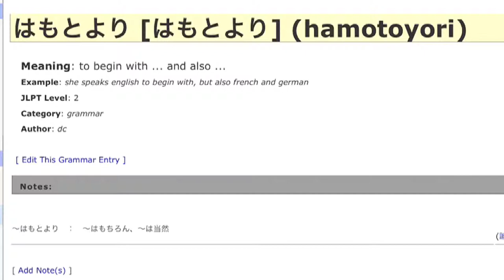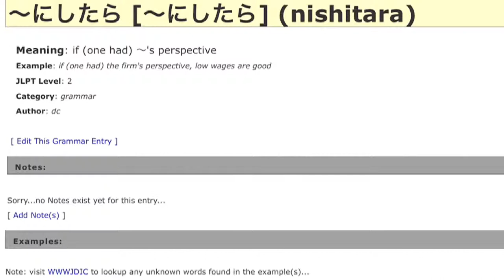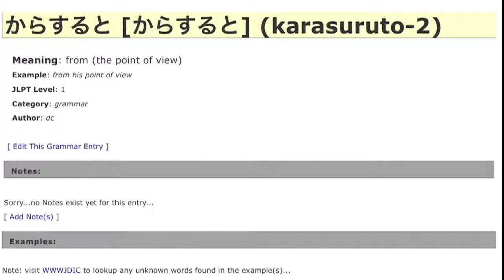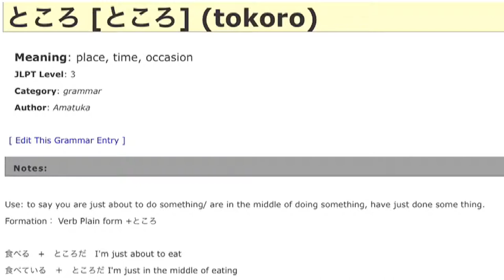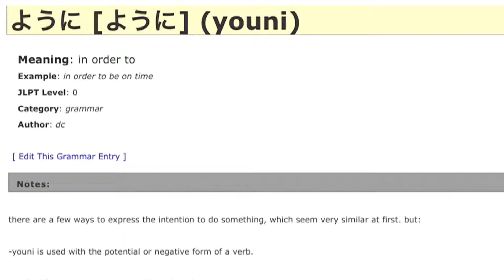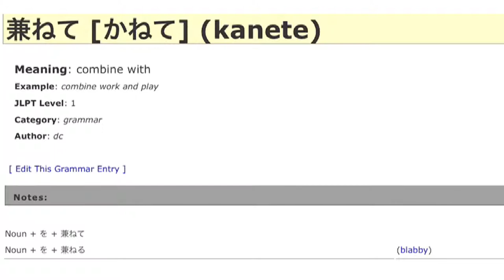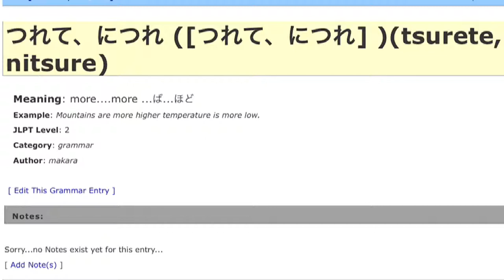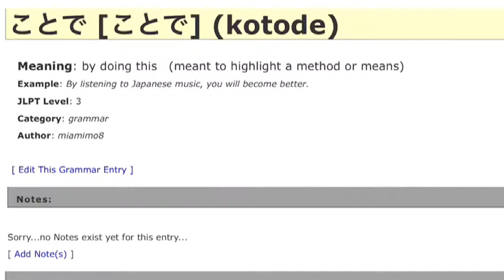Nihongo JLPT N2 Grammar in TagLish ng Dalagang Pilipina #10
hamotoyori  はもとより to begin with ... and also ...
sai  ～際 when
nikimatteiru  にきまっている (It's been) decided; expected; definitely
katoomouto  かと思うと as soon as I noticed, almost immediately
youganai  ～ようがない no way to
kiri2  きり just, for good, once and for all (keeps on same state)
monogaaru  ～ものがある there is such a thing (essence), feels like
nishitara  ～にしたら if (one had) ～'s perspective
amari nai  あまり + 動詞(否定形) not very, not much
nihokanaranai  にほかならない nothing but; merely; none other than
nitsuiteha  については As for ~ concerning ~
karasuruto  からすると from, you can judge, based on
katoomouto-2  かと思うと When I think it may
jou  上 point of view
nagara  ながら Vm, despite while, although
karasuruto-2  からすると from (the point of view)
juu/chuu  じゅう／ちゅう throughout, through, during all
naikotohanai  ないことは(も)ない it isn't the case that ～ not ～; it is not that ～ not ～
nimotozuite  に基づいて based (up)on
rashii  らしい seem, look like, apparently, I heard
tokoro  ところ place, time, occasion
kotoninaru  ことになる To be decided, to be arranged
toiuto  と言うと when you talk of, speaking of, when you say
mon  ～もん Used to reply dissatisfaction in very casual speech
toshiteha  としては for
wotowazu  を問わず regardless (of)
youni  ように in order to
karaiuto  からいうと from the standpoint of
karamiruto  から見ると seen from the point of view
nikurabete  ～に比べて compared to
zunihairarenai  ～ずにはいられない cannot help
monoka  ものか absolutely not...
kanete  兼ねて combine with
tatokorode  た形ところで even if you do... it will not result to..
nikanshite  に関して concerning; with regard to; about; on
wo/wa nuki ni shite  ～をぬきにして・はぬきにして without, leaving out
nado; nanka; nante  など; なんか; なんて and so on; and the like; for example; things like ～
irai  依頼 Request or commission
amari-2  あまり not really
tsurete, nitsure つれて、につれ more. more
kakeru 2  掛ける ２ AT～; TO～
dakaratoitte  だからといって However.. / It doesn't follow that .../ But it doesn't mean that..
tomokaku  兎も角 anyhow; anyway; somehow or other; generally speaking; in any case
hodo-2  ほど-2 to the extent of; to the extent that ~; (not as) ~ as ~ ; about [REL. bakari; kurai]
koto ni suru  ことにする (I/you/he/she/we/they) has/have decided that...
kotode  ことで by doing this (meant to highlight a method or means)